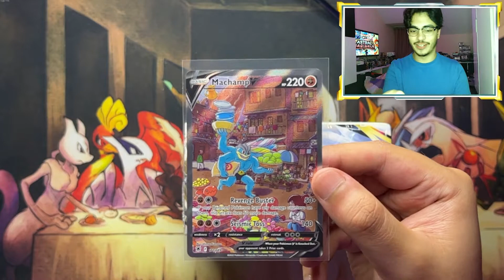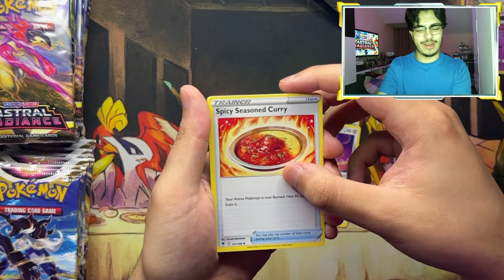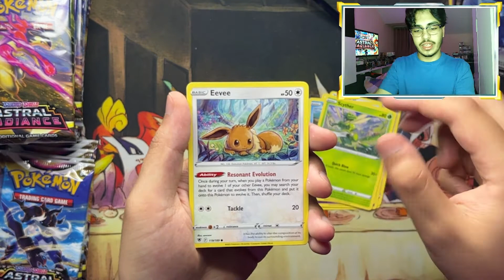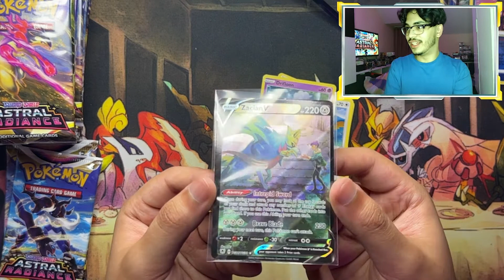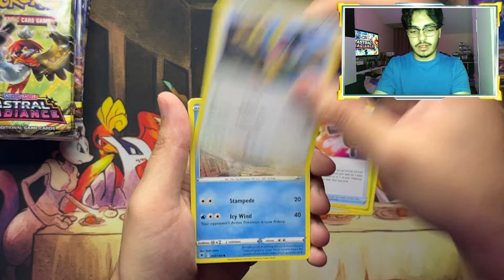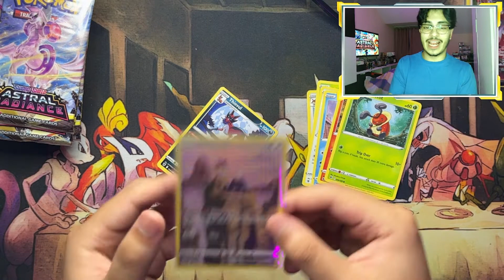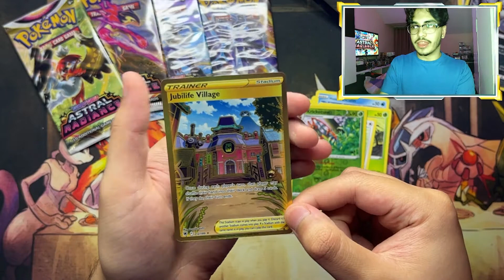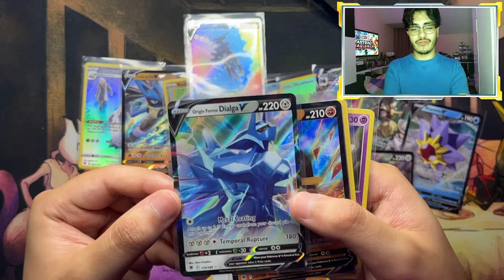OPENING ASTRAL RADIANCE EARLY!!!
For details of the giveaway take a look at our Instagram @PokeCardSquad